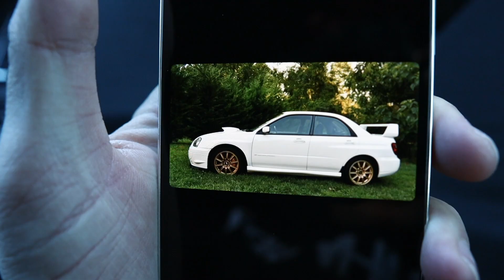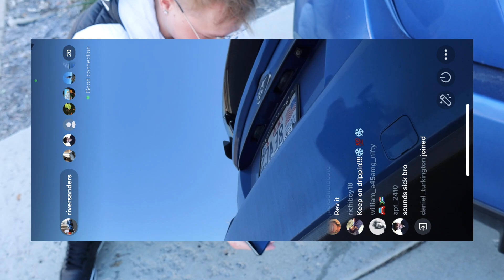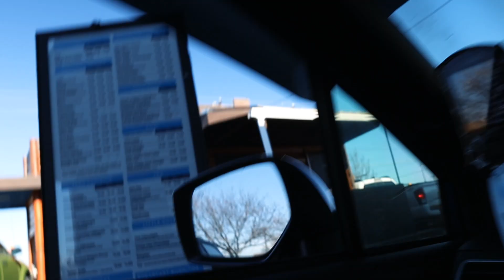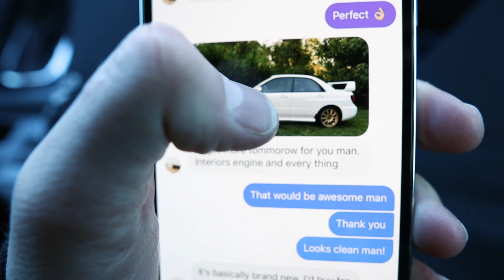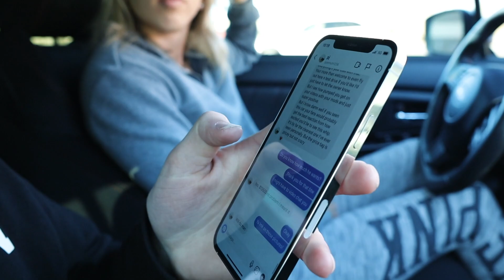LIVE on Tiktok Driving My Subaru WRX!